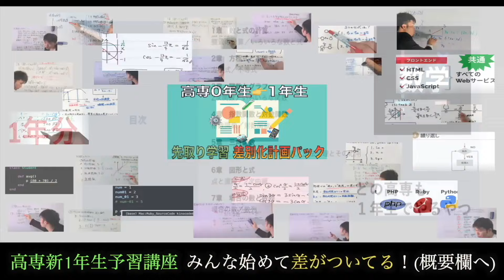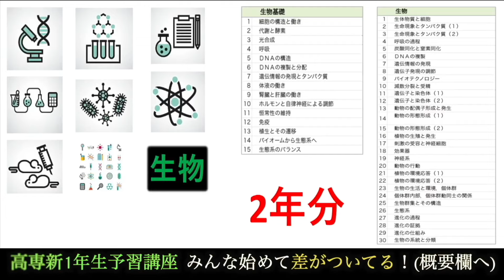【高専】１年の流れ！年間行事！ 体験📆.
動画内で紹介したバックナンバー

[[教材・コンテンツ一覧]]  受験生向け